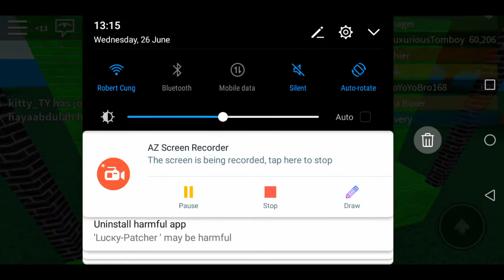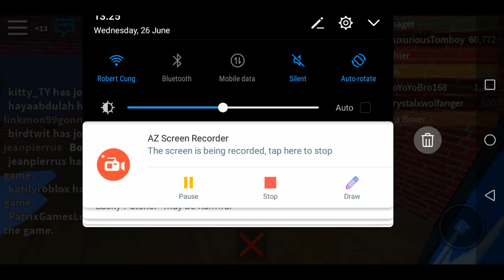Roblox #46 work at pizza place